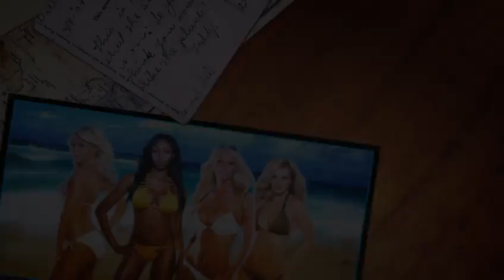spring break sunday giveaway at parx casino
we've got spring fever! join us sunday noon -- 8pm for the spring break sunday giveaway! $250 free slot play winner will be selected every 15 minutes from noon -- 7:45pm. a grand prize trip winner selected at 8pm will receive an all-inclusive trip for two to mexico!!